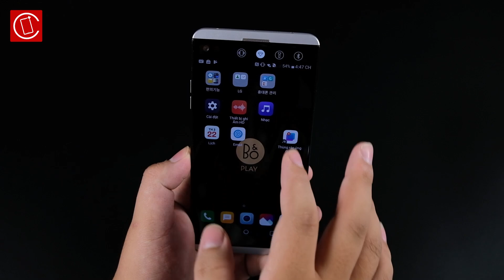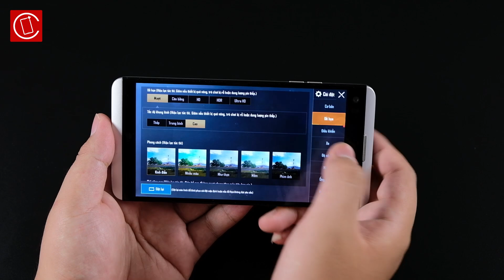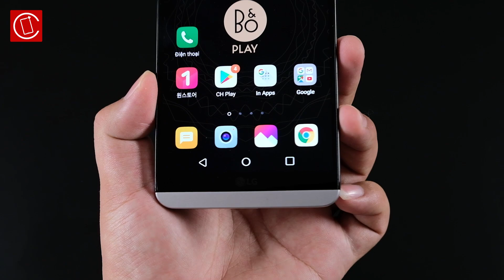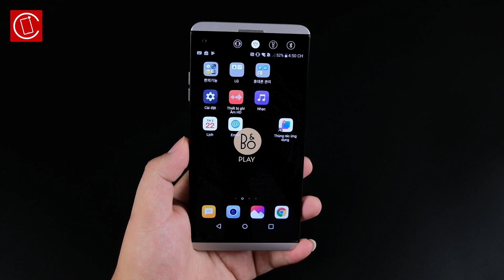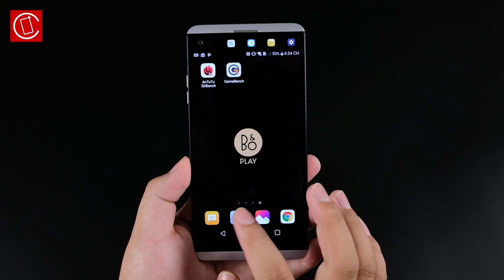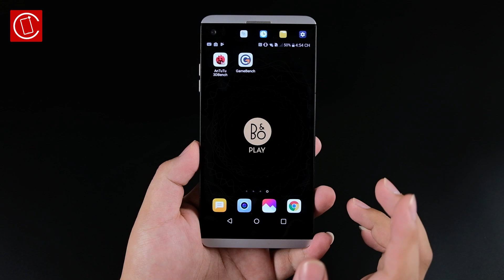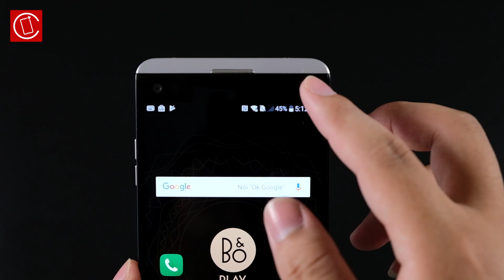LG V20 giá đã quá rẻ thời điểm này !!!